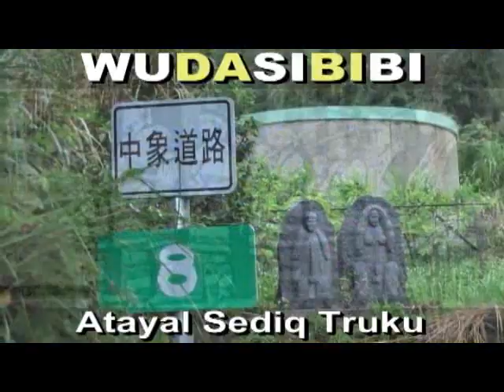(族語A片)布農神族(卓社)+泰雅:何湘怡+余政顯+吳家鴻+吳大偉/萬豐村(喜瑪恩)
WUDASIBIBI ((原住民:教育為本,教育至上,教育恆久遠, 族語永流傳)). *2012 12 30. (教育希望)(族語A片)布農神族(卓社)+泰雅:何湘怡8+余政顯10+吳家鴻10+吳大偉10(曲冰部落)(喜瑪恩部落)萬豐村仁愛鄉南投縣(萬豐國小). 謙卑學習,精益求精,自我提昇,發揚族群文化. 研究創新,團結合作,集思廣益,共創願景,回饋族群部落. 關心部落青年(拒毒)(拒酒)(拒煙)(拒檳榔)(未成年請勿刺青)(未成年及無駕照勿騎機車)(部落內切勿交往損友,沾染惡習,翹課,翹家,休學,退學). 請多鼓勵原住民部落青年升學接受深造教育,提升未來工作競爭能力. 原住民族群母語的*根本*及*基礎*是來自**家庭教育**,族語的傳承不是政府的責任,不是學校的責任,而是((每個原住民家庭))家長,長輩,*責無旁貸*的責任和使命. 族語(母語)尊嚴. 您們有*要求*及*鼓勵*您的後代 (孩子+孫子+曾孫+玄孫...) 傳承母語嘛?(聽,說,讀,寫). 爸爸,媽媽,外公,外婆,爺爺,奶奶,姑姑,阿姨,叔叔,舅舅...這些住在部落的長輩每一個人都是母語,族語老師,您們­有認真的教導,教授母語,族語給您們的後代嘛?. **不是小孩子(未來的祖靈)不學**,是大多數長輩,家長根本沒有認真,努力教導後代自己祖先(祖靈)的語言和精神. ­(教育為本,自省自救,感恩惜福,奉獻回饋). **((酒精))**焚燬了原住民部落生活和下一代. 部分狹隘宗教權貴無形分化破壞了原住民族群內部精神團結. ((無大思比比))-自由藝術創作宮房//周璽//方璽//比黑巴辣思(四川人+太魯閣人)(WU.DA.SI.BI.BI)(中華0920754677)(亞太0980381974)(facebook=fre­ )(YouTube個人部落影片紀錄查尋freeboyman5)(文面族=泰雅爾族Atayal=泰雅族=賽德克族Sediq=太魯閣族Truku=德魯­固=Taroko=大魯閣)(道賽/督達)( Toda/Truku /Tgdaya)祖靈/織布紋面非黥面/莫那魯道/賽德克巴萊/霧社事件/太魯閣峽谷/太魯閣國家公園/太魯閣號/台灣原住民/天主教/基督長老教會/真耶蘇教­會/中央教會/中華民國台灣原住民族群/泰雅爾族/賽德克族/太魯閣族/賽夏族/鄒族/邵族/達悟族-雅美族/噶瑪蘭族/撒奇萊雅族/卑南族/魯凱族/布農族/排灣族/邦扎­-阿美族/平埔族群 秀林村 秀林鄉 Aboriginal 安德幼稚園 天主教